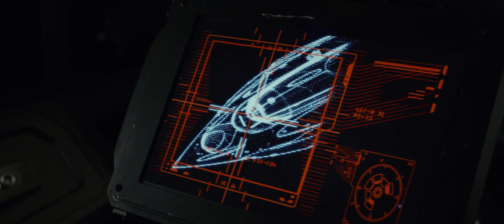Star Wars: Poslední z Jediů - nový oficiální trailer (titulky)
Sága pokračuje. Podívej se na oficiální trailer k filmu... Ať tě provází Síla!

Star Wars: Poslední z Jediů. Premiéra v kinech 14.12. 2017.